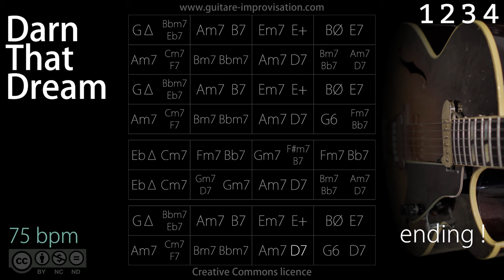Darn That Dream (Jazz/Ballad feel) 75 bpm : Backing Track